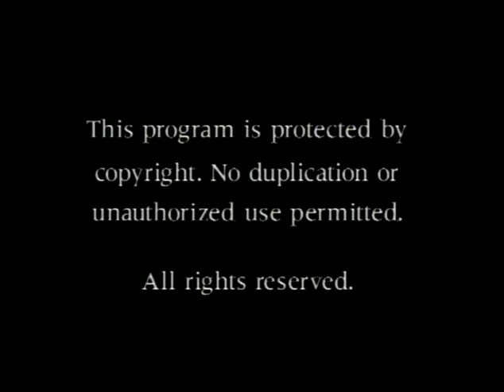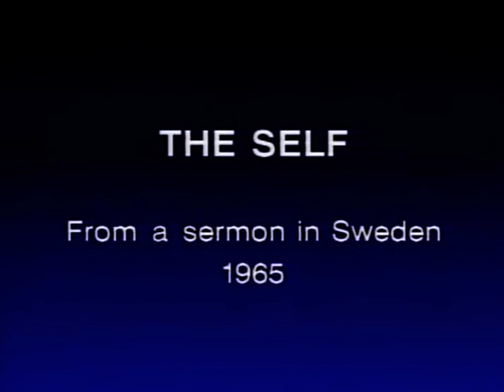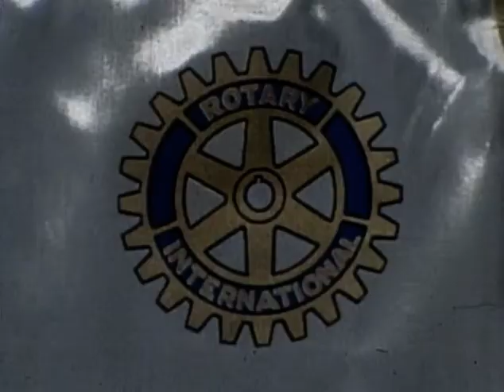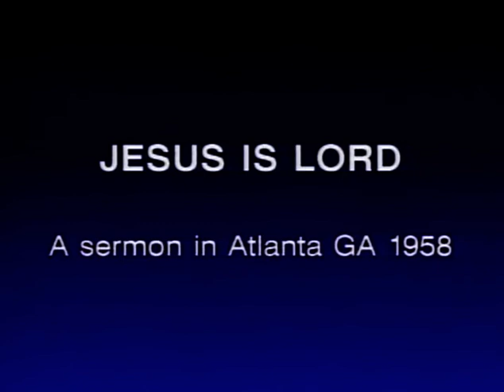Selected Messages from E. Stanley Jones | Full Movie | Dr. E. Stanley Jones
Fortunately, films have been found of some of his best messages delivered in the 1960's. E. Stanley Jones, noted Methodist evangelist-missionary, speaks on "Ministry," "The Self," "Christianity and the World Situation," and "Jesus is Lord." What is most amazing is how these messages so directly address our situation today, even though delivered decades ago.

Producer: Christian History Institute
Starring: Dr. E. Stanley Jones